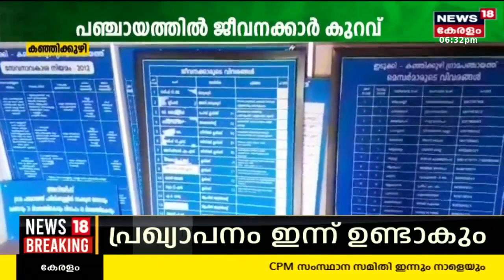Malayalam News | നാട്ടുവർത്തമാനം | Naattu Varthamaanam - Malayalam Local News | 13th August 2024